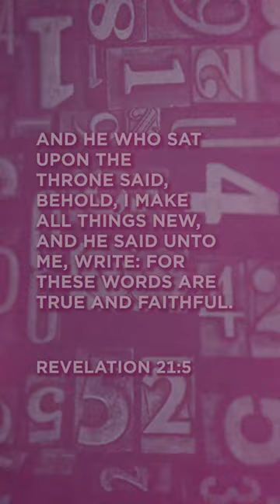Uncovering the Surprising Truth Behind the Number 8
If you're looking for more content like this, be sure to check out In this video, we're exploring the surprising truth behind the number 8.